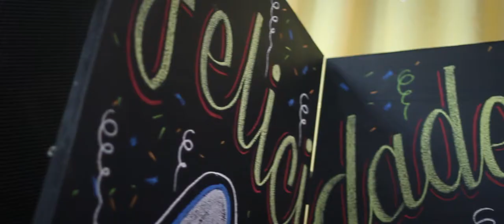Trailer Luis Eduardo 4 Años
Trailer cumpleaños Luis Eduardo 4to Aniversario

in motion film video